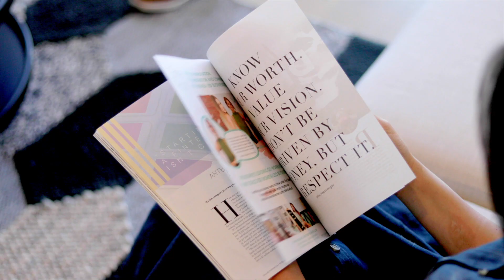South Village Apartments